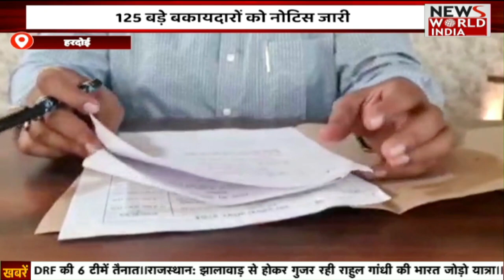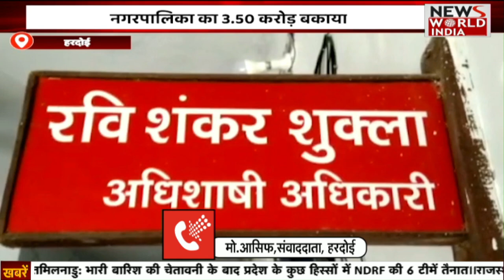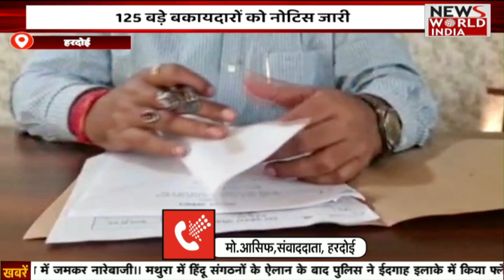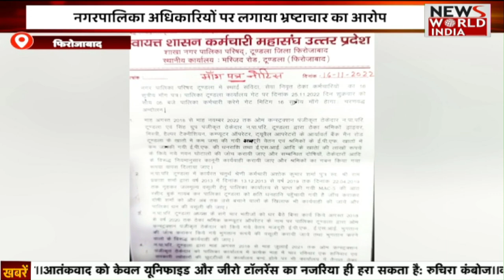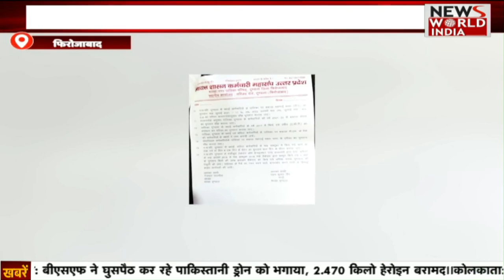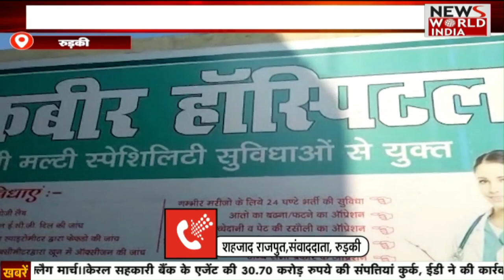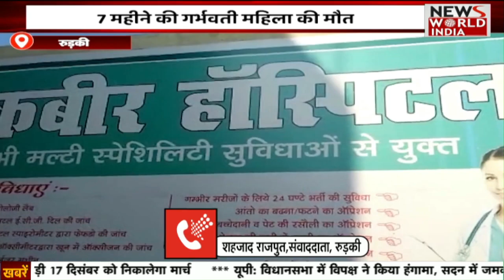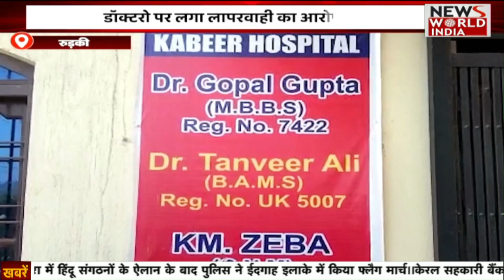सीएम योगी ने बाबा अंबेडकर की प्रतिमा पर माल्यार्पण किया | NEWS WORLD INDIA